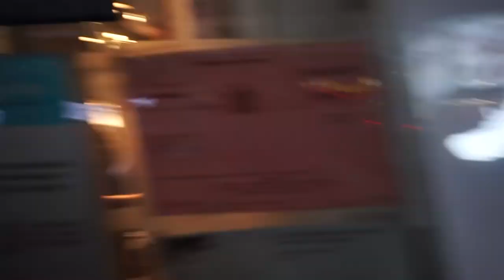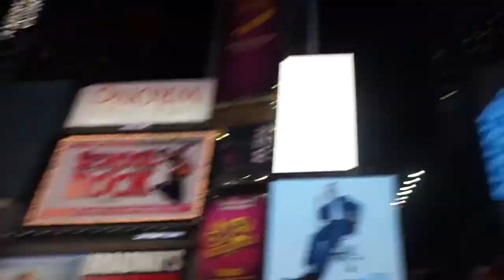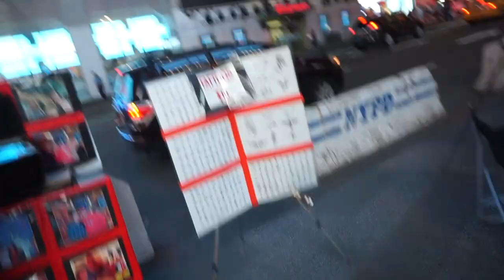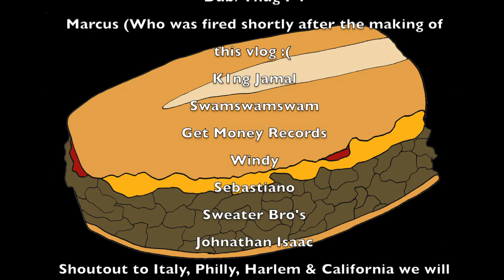KenLay Take Times Square !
We are so Excited to show you all what we've
been working on !! This Vlog is a Classic 💁🏽 Together we took on the Big Apple's 🍎most known place TIME SQUARE 42nd street !! Tune in for the jokes, meet and greets and more !!

Have you ever had a ChoppedCheese ?!

Oh yeah Catch us in Cali August 10
 Stay Tune for KenLay takes L.A ☺️✨

Talaya's Channel Kenya's Channel Talaya's Instagram : @yesihavebigb00bs Kenya's Instagram : @ilovekenyaaaaaaa